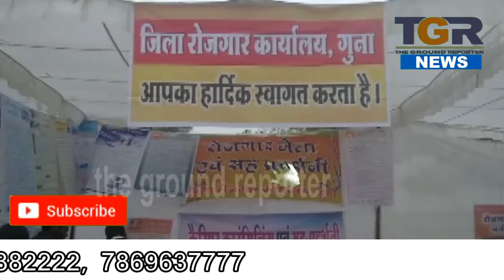चाचौड़ा विधायक लक्ष्मण सिंह ने कम्युनिटी हॉल चाचौड़ा में रोजगार मेले का आयोजन किया